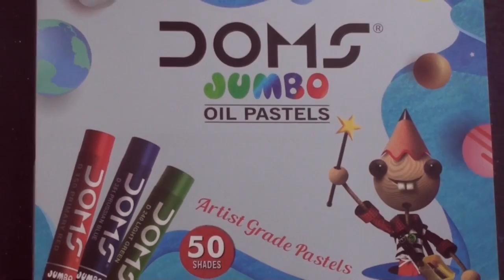Easy Car drawing for kids | Oil Pastels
Hi, I am dilip Sarkar, as kids loves to draw car, aero plane , this kind of drawing.  So I have made this in very simple steps. I have used some beautiful colors so that kids can get encouraged in it and they will get more interest in art. So if you want your kids to draw like this then just click on the video linked below to know how to draw easy car drawing for kids with oil pastel.